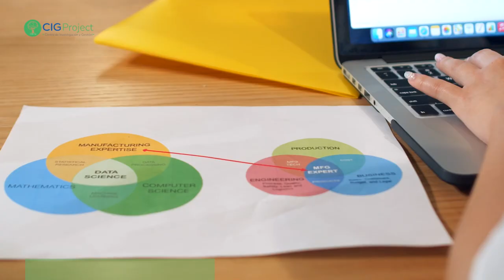REDACCIÓN DE ARTÍCULOS CIENTÍFICOS - DIPLOMADO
Filmación y edición: Maik Alexis